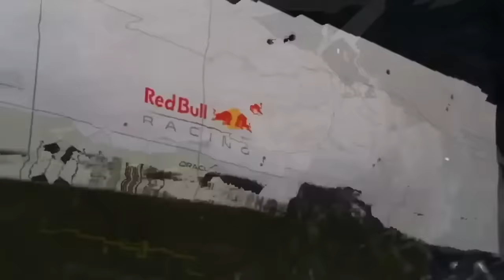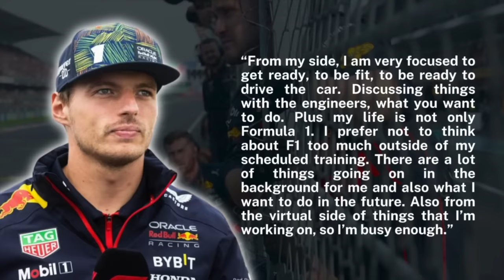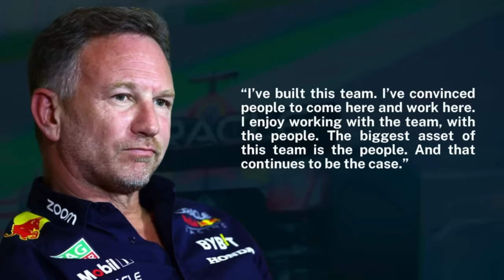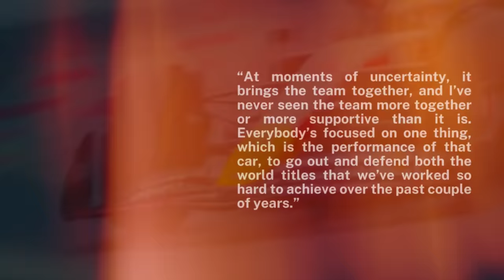Shocking New Details About Horner's Investigation LEAKED!